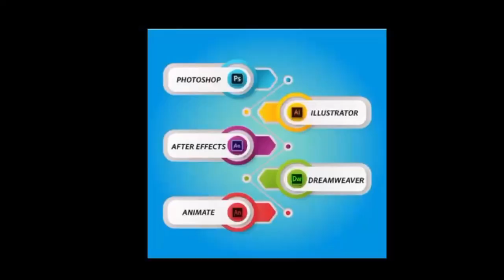MP कांग्रेस नेता को रस्सी से बांधकर घसीटा और पीटा, नियम-कानून सब भ्रस्ट !